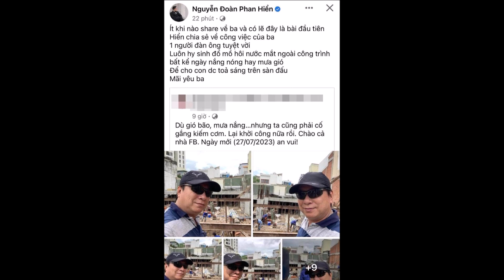Phan Hiển lần đầu tiết lộ tính cách của ba ruột, nhắn gửi 3 từ đong đầy tình cảm